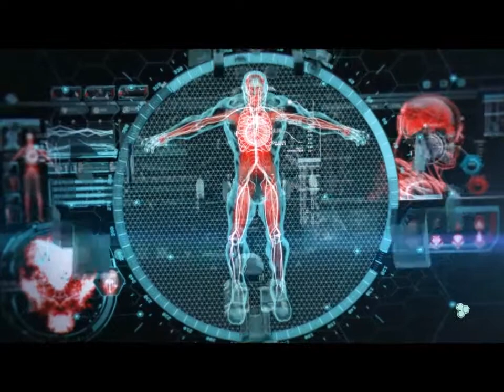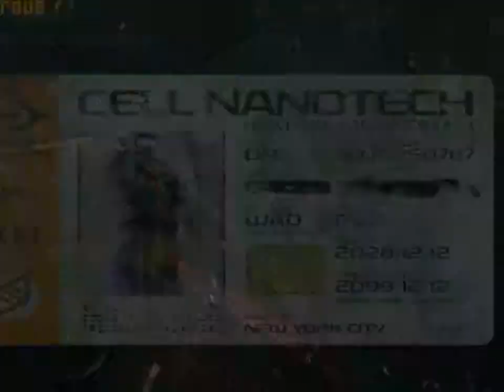crysis 3 :Playthrough #5 [FR][HD]